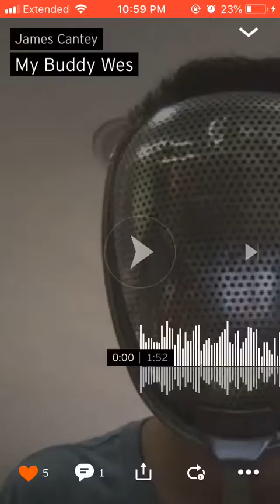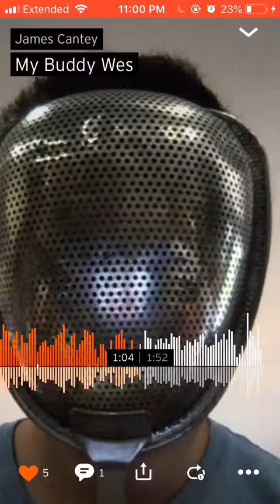James Cantey- My Buddy Wes